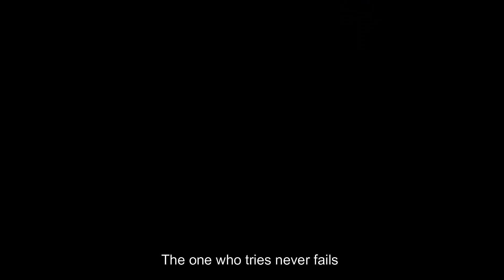कोशिश करने वालों की कभी हार नहीं होती / landscape Drawing/ YugShouts/Sohan lal Diwedi/Inspiring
Hi Friends,

One should never give up and always try .In this vlog I am reading Sohan lal Diwedi's famous poem Lahro se dar kar nauka par nahi hoti.
Though there is a debate who is the actual poet of this,but when we research I found Mr. Diwedi is actual written this master piece.